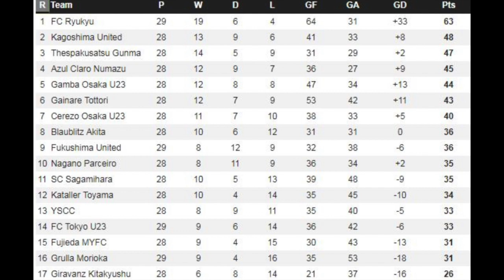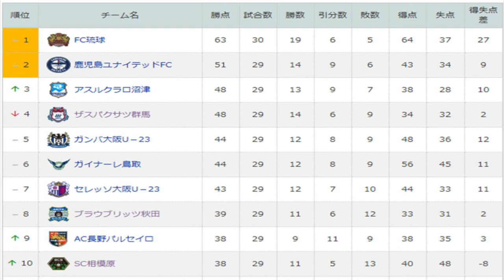【先週のJ3☆さくっとおさらい！☆第31節】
MILKサッカーアカデミー東京校

「サッカー観戦はもっと面白くなる！」
MILKサッカアカデミーは　【やわらかeラーニング音声サッカー番組】。
サッカーデータマンのノーミルク佐藤（乳製品アレルギー）が各種サッカーを振り返りつつ栄養満点のポイントをミルクのようにギュッと絞ってみどころ解説。
ハイライト映像やDAZNのお供にっ！

今回はさくっと振り返る先週のJ3リーグ。
第31節の結果をおさらい〜

  MILKサッカーアカデミー@MILKSATOKYO